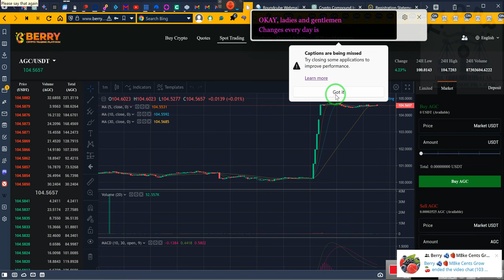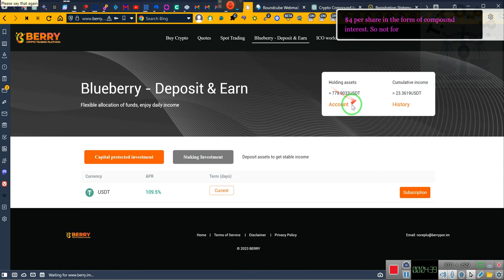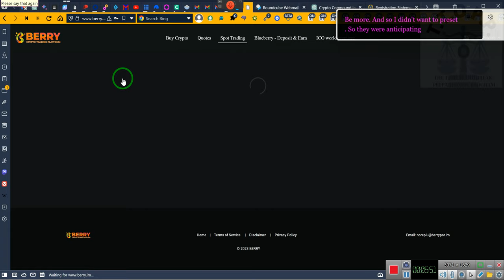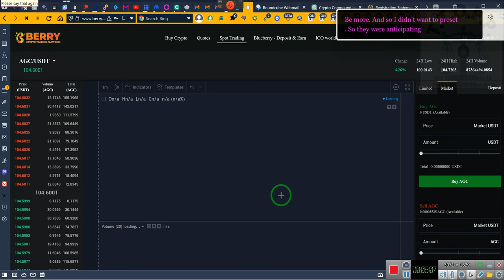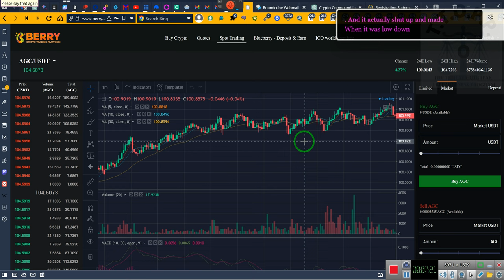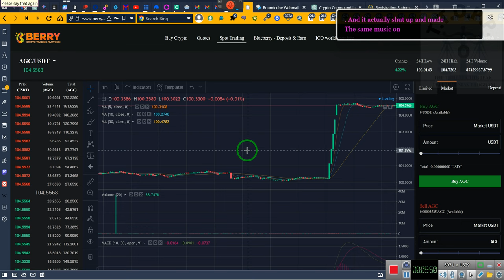ANOTHER SPOT TRADING TUTORIAL, see why it works!!!!!